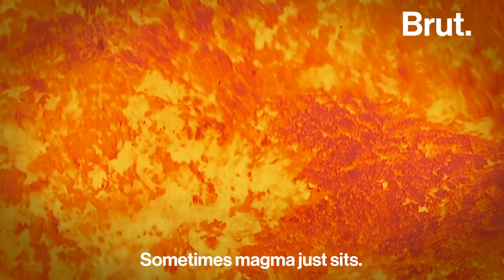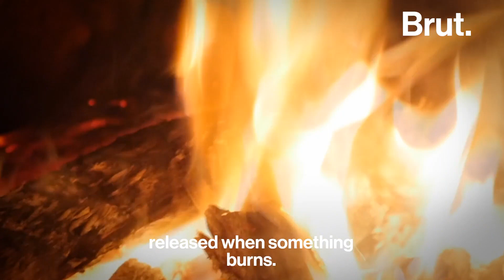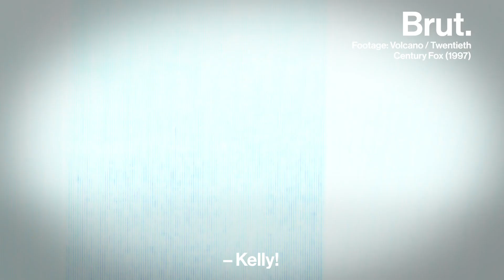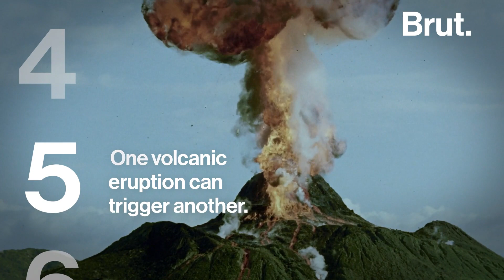6 Myths About Volcanoes Debunked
No, volcanoes don't spew smoke. No, volcanoes aren’t more active today than they were in the past.

Here are six myths about volcanoes debunked.